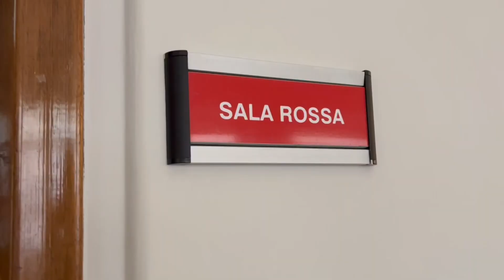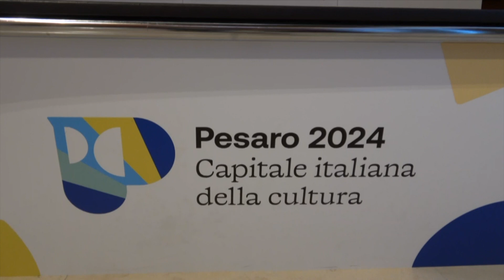Aria acqua fuoco e terra Gli incontri di Pesaro 2024